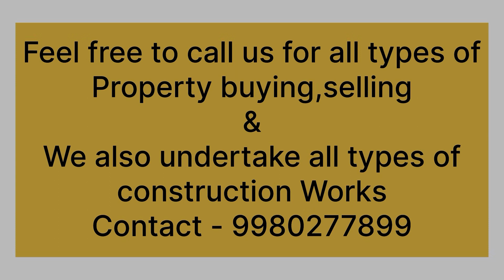North Facing 20x30 Duplex House For Sale / House For Sale In Bangalore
Building details

20x30 North facing Duplex house with 3 bhk borewell and car parking & security room, 2 km from Kengeri metro station

Location :-
Sir M V Layout 2nd block Bda
Near - Surana college Kengeri & Kengeri metro station

independent house for sale in Bangalore Bda site for sale
house for sale in Bangalore for 40 lakhs
house for sale in Bangalore below 40lkhs
House for sale in Bangalore under 1cr
house for sale in Bangalore with rental income
house for sale in Sir M vishweshwaraya layout
house for sale near Vidyanikethan school
house for sale near ka 41 RTO
bda house for sale
20x30 bda house far sale
30x40 bda house for sale
house for sale in Manganahalli
20x30 duplex house for sale
MANOJAVAM property
NR property world
ELP Real Estate
Kannada kuvara vlog
Kannada kumar Kannada
digital kannadiga